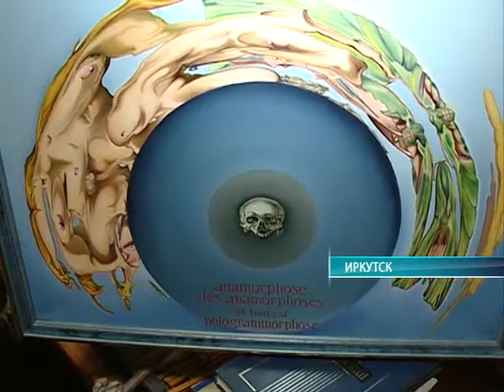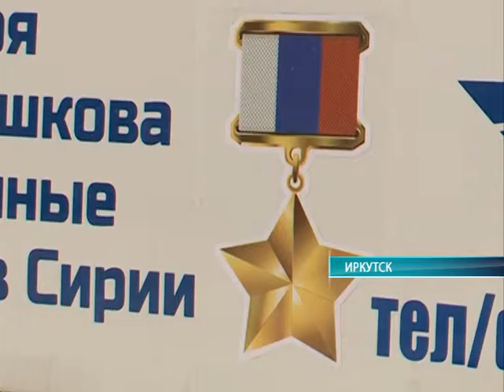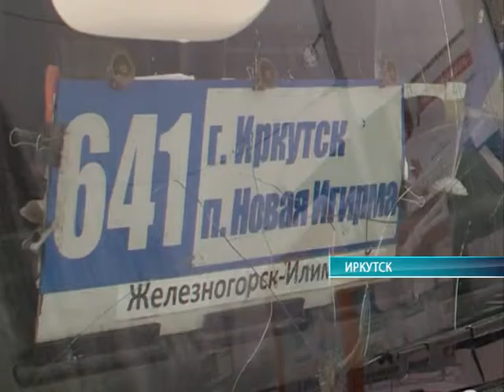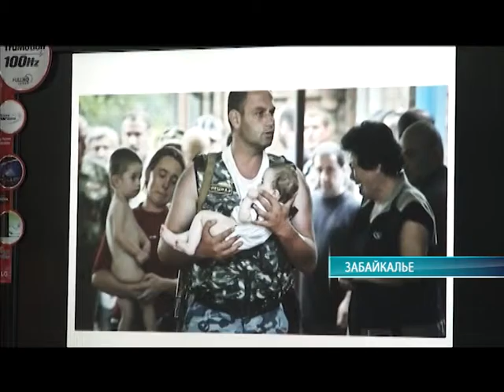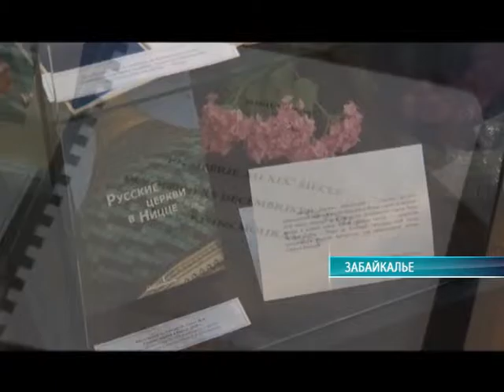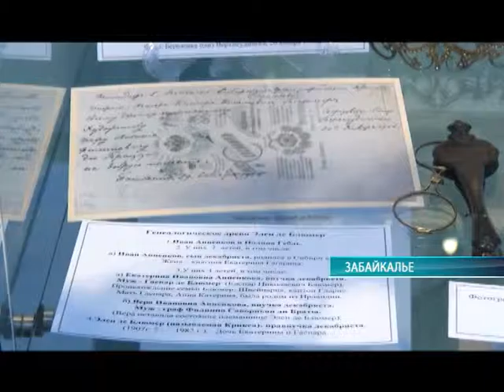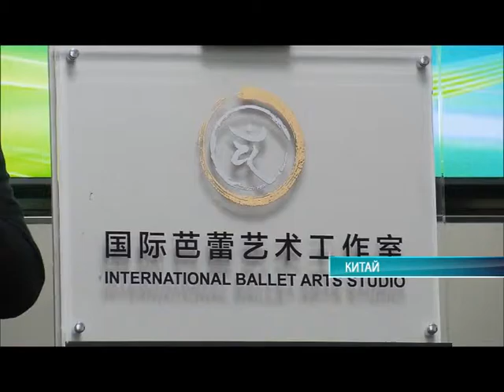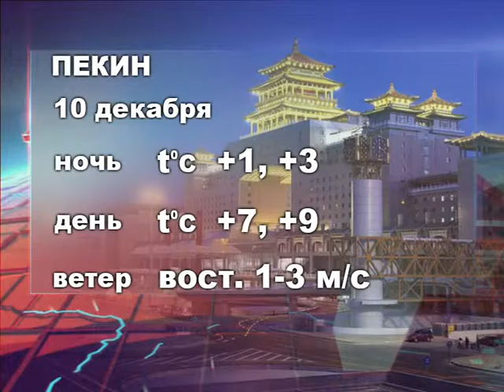Середина земли 09.12.15